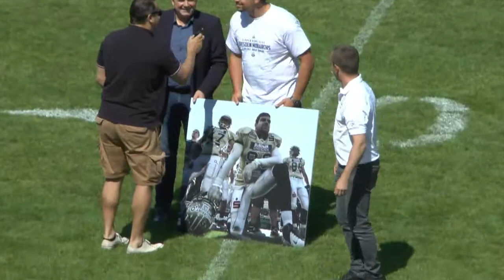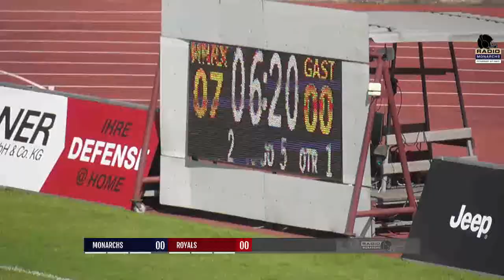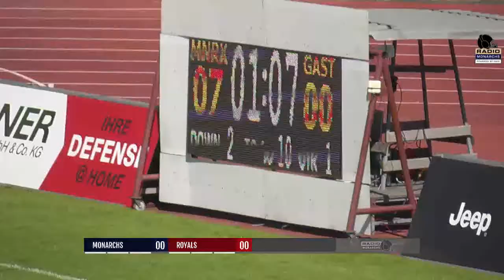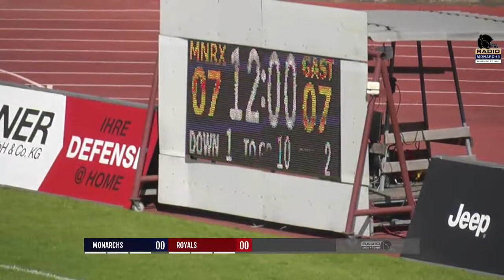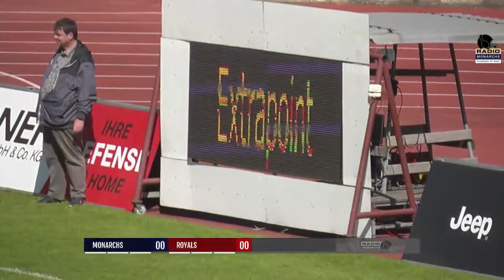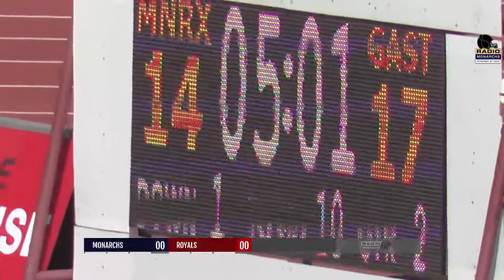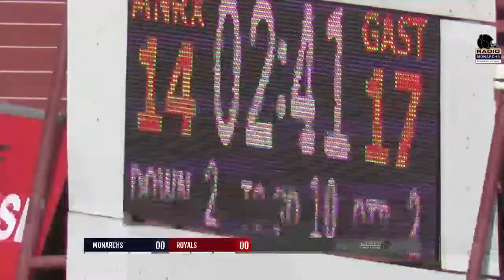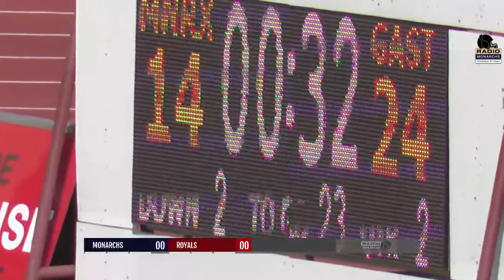GFL Nord: Dresden Monarchs vs. Potsdam Royals 05.05.2018